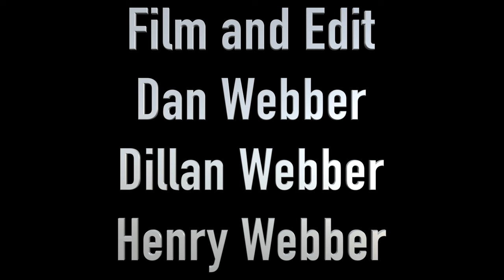Upukerora River fishing- Fly and spin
This is the easiest river we found to fish on our NZ trip, easy access, easy water to fish and big hungry rainbow trout willing to any number of lure and fly. This was the only section of water I was able to fish twice during our whirlwind trip along the length of NZ and it was great to get amongst some quality fish on both spin and fly.